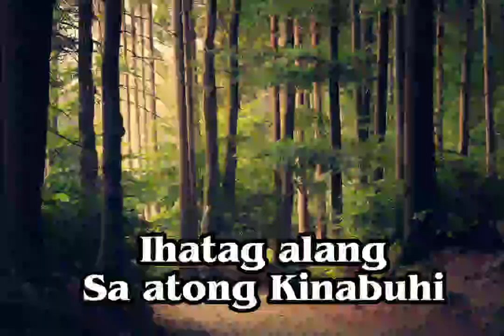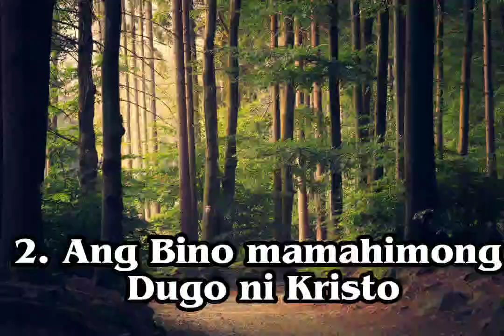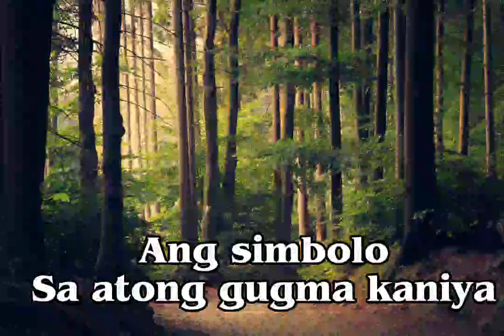PALIHUG DAWATA GINOO- KARAOKE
Palihug dawata Ginoo